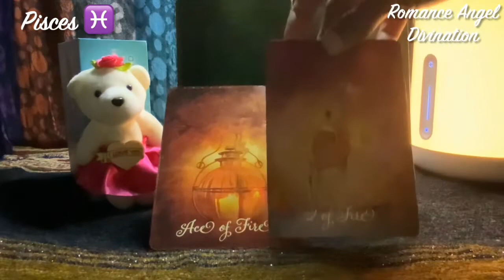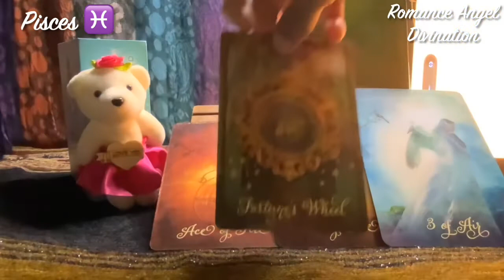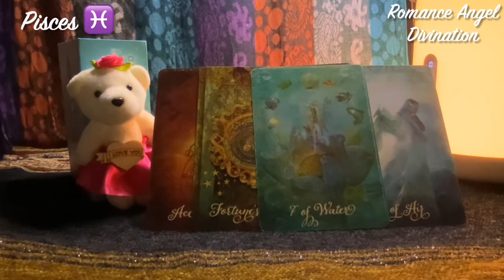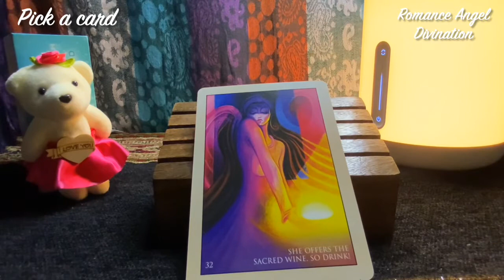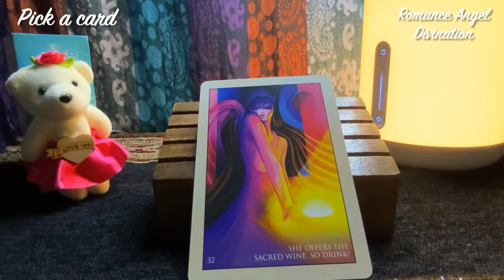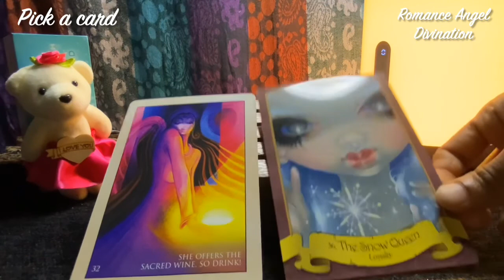Pisces ♓️ No more disappointments...much better love awaiting !! ♓ Daily Love Tarot Reading 3 June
Hi guys !

Time stamps:
0:00 General Energies
3:05 Relationship Reading
5:55 Career Reading
6:51 Pick a card Reading

support
For Daily Readings: